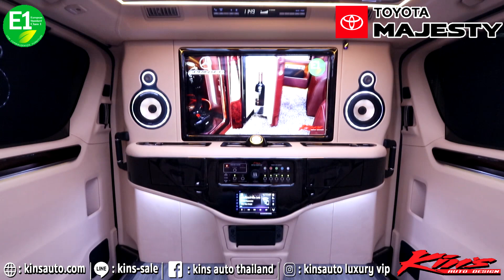ตกแต่งรถตู้ VIP By kin's